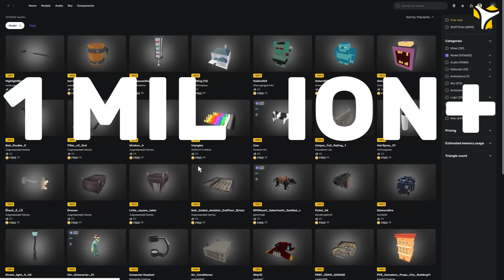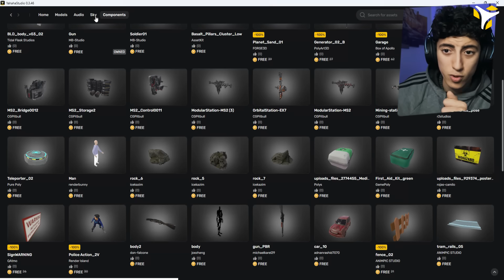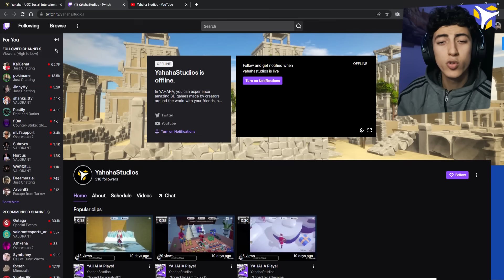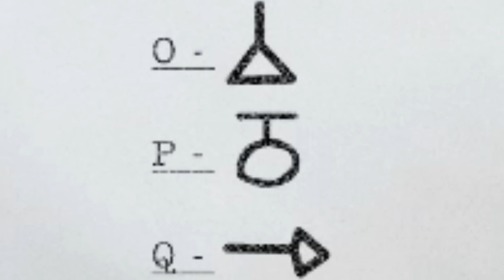Inside The Backrooms | وأخيرا أنفيق من هاد الحلمة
Lbo0x channel : @deancruzz